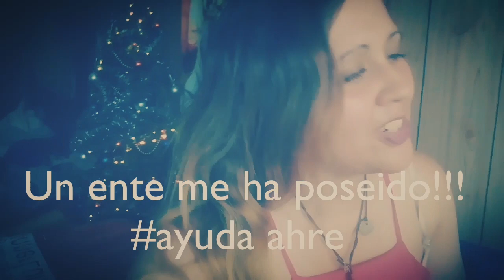YouTube REWIND HISPANO 2019🎊 | realmente increíble 😍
Hace poco hice un vídeo hablando de YouTube rewind y de lo que opinaba acerca de la  esencia de YouTube que no  fue representada .  Y cuando vi este vídeo tuve la necesidad de hablar sobre esto porque a esto me refería con la esencia de YouTube  .  La mente creativa que hizo esto realmente merece  un premio porque   es increíble. Si no  saben de lo que hablo vayan al canal de Alecmolon  y vean la obra de arte que hizo. YouTube debería contratarlo para que sea la mente creativa para el youtube rewind o al menos aprender  de  este  chico que tiene mucho que  enseñar.